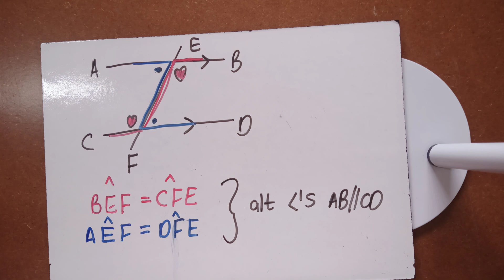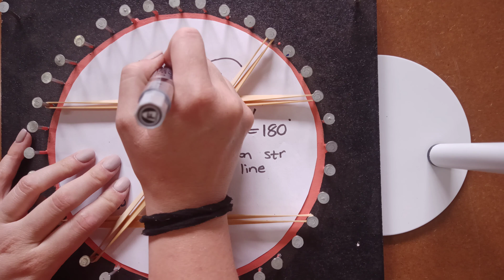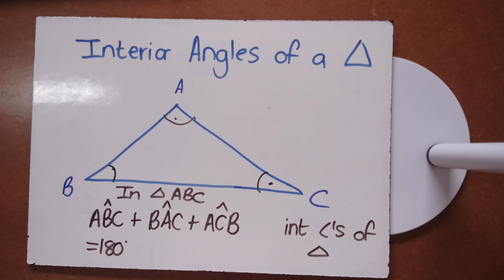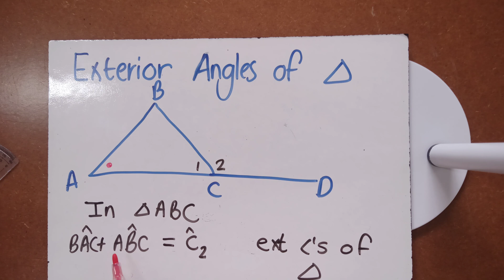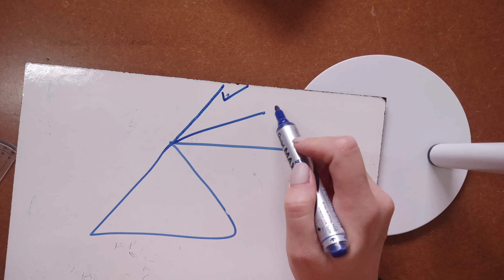2021: Euclidean Geometry: Lesson 1 Part 3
2021
Euclidean Geometry
Lesson 1: Parallel Lines